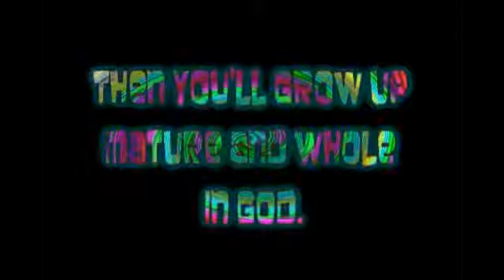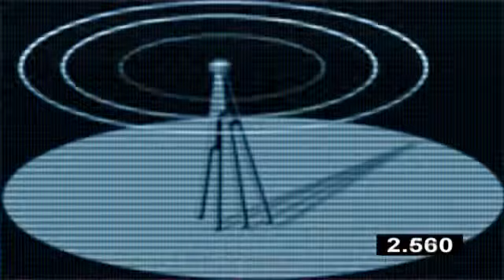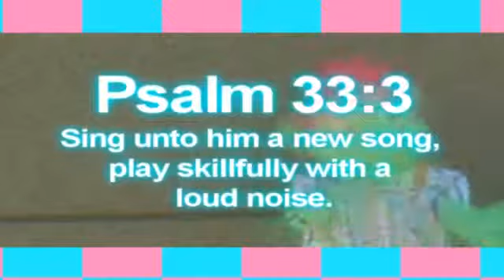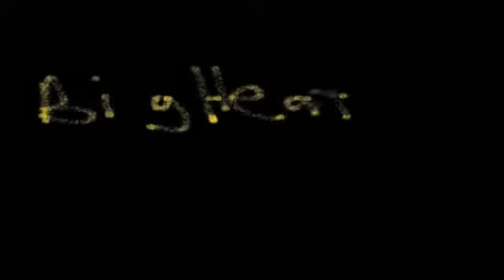7. Kindness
Heath and the Checker Shoe Band Show Episode 7. Kindness